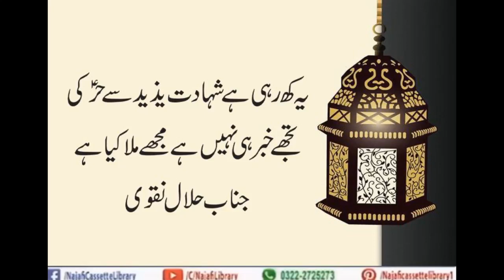Yeh keh rahi hai